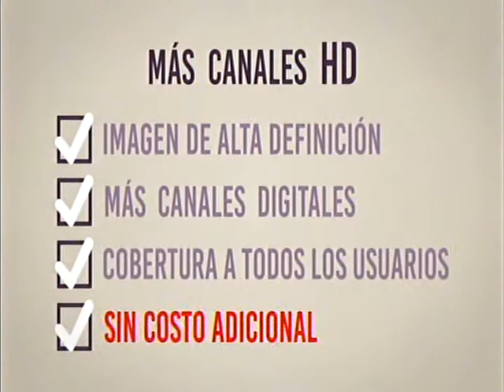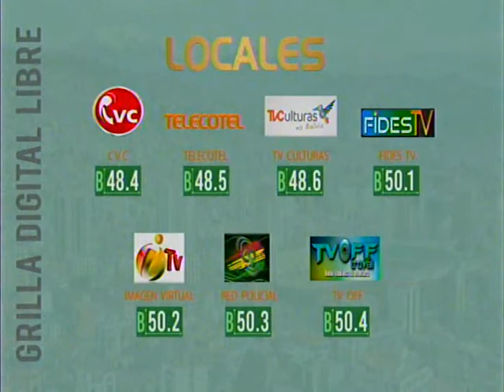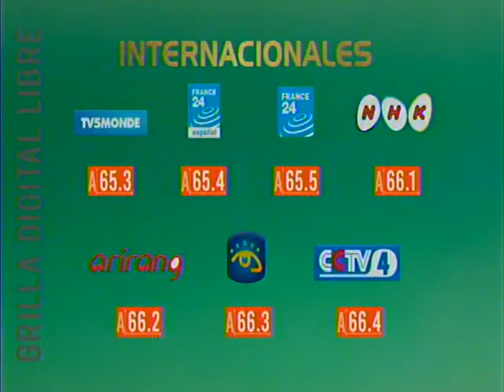Grilla de Canales de Cotel La Paz LTDA Con los canales HD gratuitos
Esta es la Grilla de Canales de Cotel Donde incluyen canales digitales para sus distintos planes